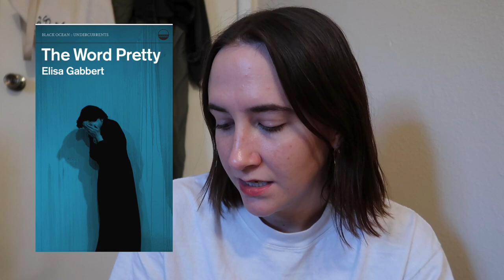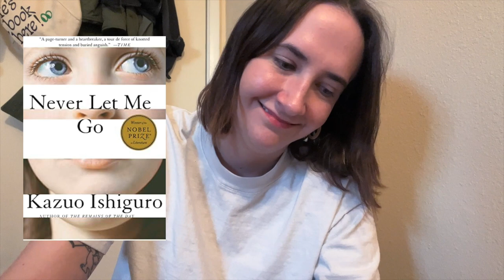October Reading Wrap Up 2022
Reading wrap up and some monthly reccos!

* The above Bookshop links route to my Sunny's storefront. I will make a commission if you purchase through them! Appreciate you!